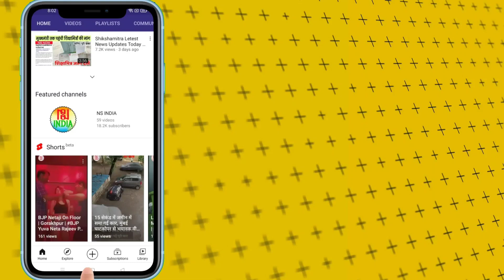शिक्षामित्र धर्मेंद्र पांडे ने सरकार से की अपील | Shikshamitra Letest News Today | NS NOW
इको गार्डन में शिक्षामित्रों का जमावड़ा लगातार बढ़ता जा रहा है। शिक्षामित्र धर्मेंद्र पांडे ने सरकार से कहा है कि हमें महाभारत का कर्ण बनने पर मजबूर ना किया जाए।